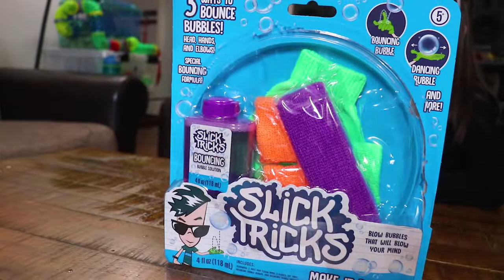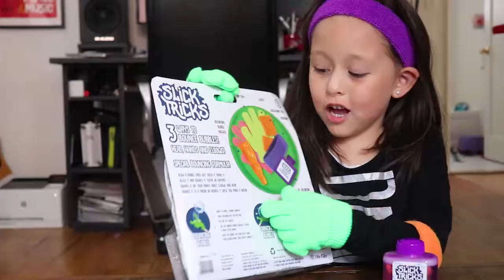EASTER BASKET IDEAS FOR KIDS!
Here awesome easter basket ideas for kids!

Candylicious Bubbles
Slick Tricks
PJ Masks Water Rescue Pack
Giggle and Bubble Elmo